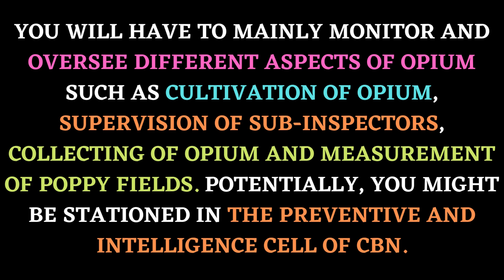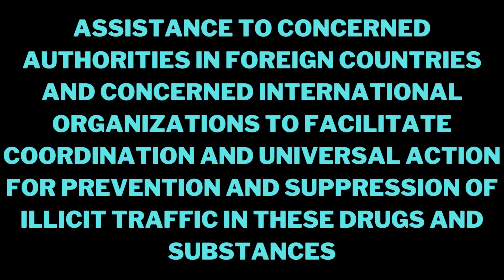ncb job profile | ncb salary in india | how to get job of ncb in 2023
ssf job profile
ncb job profile
ncb
ssc gd job profile
job profile
ssb job profile
narcotics inspector job profile
bsf job profile
crpf job profile
ncb job profile ncb job
ncb ssc gd job profile
ncb sepoy job profile
ncb job profile ♥️♥️♥️shorts shorts ncb job profile
ncb
ncb salary
ncb officer salary
what is ncb
ncb ki salary
ncb sepoy salary
ncb sepoy rank salary
how to join ncb
ncb kya hota hai
ncb offcer ki salary
ncb kya hai
ncb ki salary kitni hoti hai
ncb mai salary kitni milti hai
salary,ncb ssc gd,
cb officer ki salary kitni hoti hai
ncb sushant,ssf salary
ncb all details#shorts ncb constable salary
ncb sushant case
ssf salary 2022
ncb force
ncb vs cbn
ncb officer kaise bane
ssf salary in ssc gd
narcotics control bureau job profile
ncb ssc gd constable job profile
what is ncb,nia job profile#shorts
cisf job profile
itbp job profile
sepoy job profile